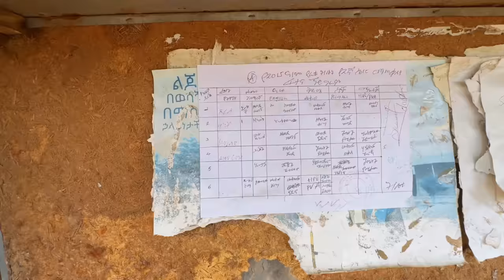The most dangerous journey of life to the Daasanach Tribe on the other side of the river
This Video Is Owned by Public PK.

Video Recording by : Muhammad Asad
Audio & Video Editing : Muhammad Arslan

ˍˍˍˍˍˍˍˍˍˍˍˍˍˍˍˍˍˍˍˍˍˍˍˍˍˍˍˍˍˍˍˍˍˍˍˍˍˍˍˍˍˍˍˍˍˍˍˍˍˍˍˍˍˍˍˍˍˍˍˍˍˍˍˍˍˍˍˍˍˍˍˍˍˍˍˍˍˍˍˍˍˍˍˍˍˍˍˍˍˍˍˍˍˍˍˍ

ˍˍˍˍˍˍˍˍˍˍˍˍˍˍˍˍˍˍˍˍˍˍˍˍˍˍˍˍˍˍˍˍˍˍˍˍˍˍˍˍˍˍˍˍˍˍˍˍˍˍˍˍˍˍˍˍˍˍˍˍˍˍˍˍˍˍˍˍˍˍˍˍˍˍˍˍˍˍˍˍˍˍˍˍˍˍˍˍˍˍˍˍˍˍˍˍ